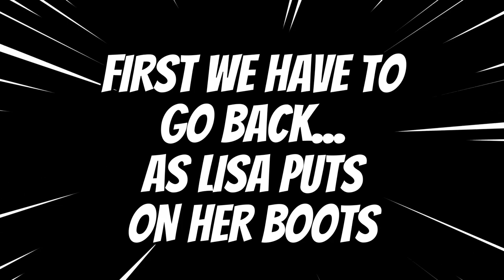TRAIL CAMERAS OCALA NATIONAL FOREST 2022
Sorry that it's been awhile since I have posted a trail camera compilation, but I've been crazy busy.  Here is my last and final trail camera pickup from March 2022.

It was a very cold morning but it was gorgeous up in the Ocala National Forest, Ocala Florida.  Lisa and I spent the day picking up and removing all of my trail cameras.

We have since redeployed them back in the swamp lands of Southwestern Florida.  Here are some HD videos taken from my trail cameras.